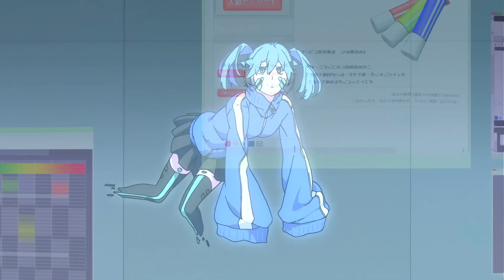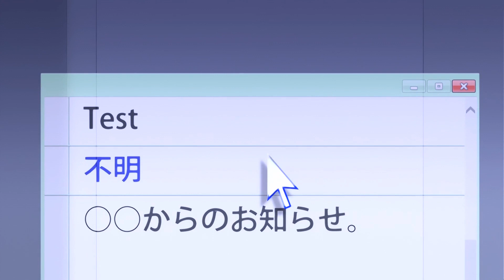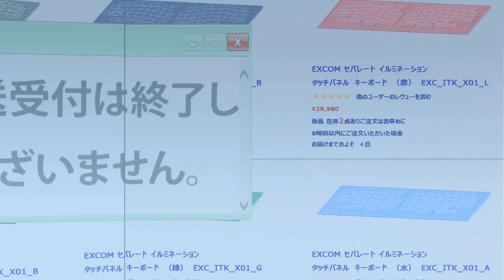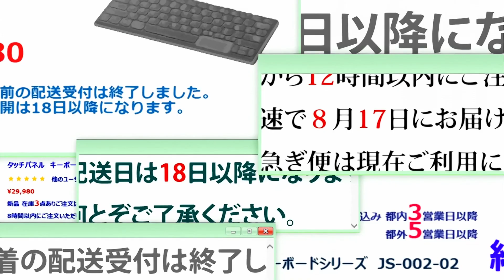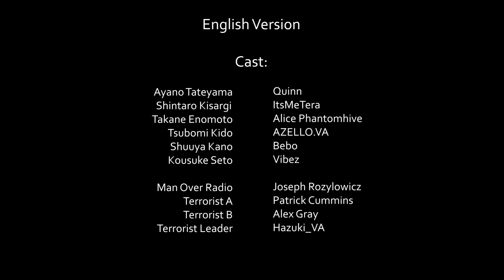[English Dub / Fandub] Mekaku City Actors Episode 1 - Artificial Enemy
Produced by Kagerou Radio
In association of Jin (Shizen no Teki-P)

Chief Director / Akiyuki Simbo
Directors / Akiyuki Simbo, Yuki Yase
Series Composition / JIN (Shizen no Teki-P)
Script / JIN (Shizen no Teki-P)
Original creator / JIN (Shizen no Teki-P)
Character Design / Gen'ichirou Abe
Producers / Akiko Yodo (Aniplex), Atsuhiro Iwakami, Kenta Suzuki, Kuniyasu Ichikawa
Assistant Producers / Shintaro Hirashima, Tatsuya Ishikawa (Aniplex), Tatsuya Saitō
Co-Producers / Madoka Ito (MAGES), Miku Ooshima (SHAFT), Tomoyuki, Ohwada (Nippon BS), Yoshika Wakita
Insert Song Composition / JIN (Shizen no Teki-P)
Production producer / Kōsuke Matsunaga (SHAFT)